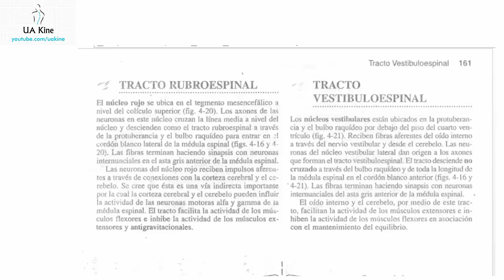Vía Nerviosa: Tracto Rubroespinal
Revisión de la Via Rubroespinal y sus funciones